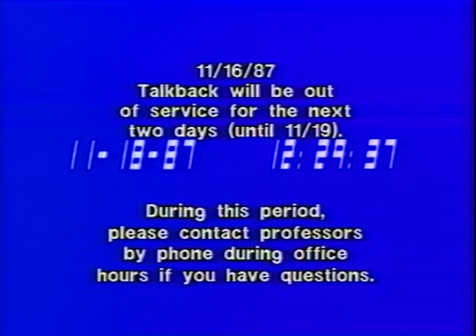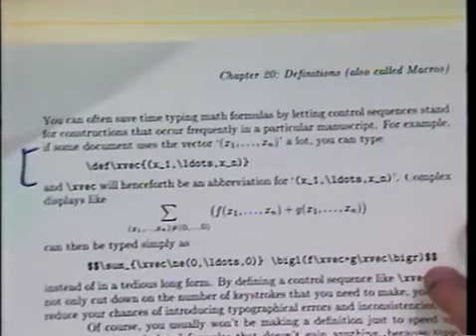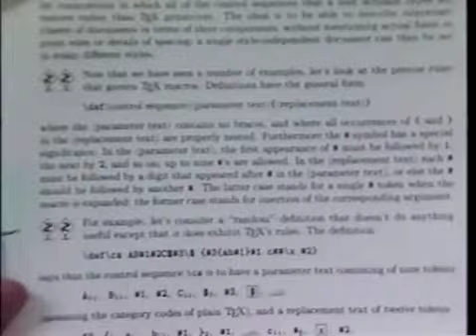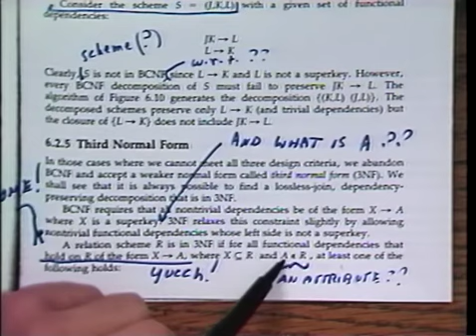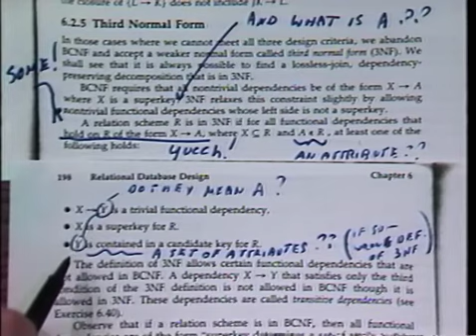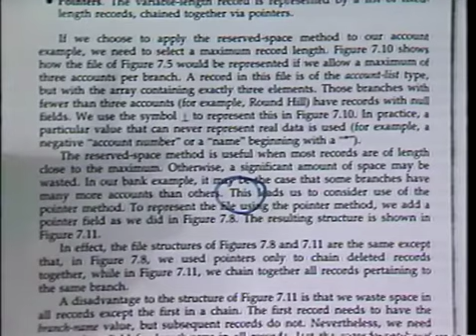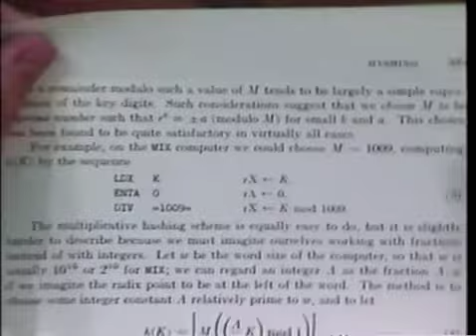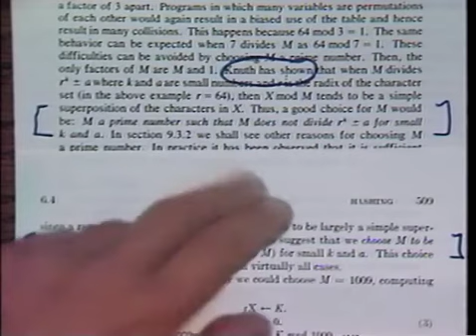Lecture 21 - Jeff Ullman on Getting Rich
These are video tapes of a class that Professor Donald Knuth once gave, entitled "Mathematical Writing."

Lecture Notes (All the handouts are present, but the quality is poor)